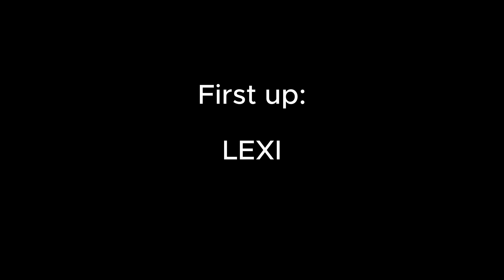The ULTIMATE Best Friend Challenge